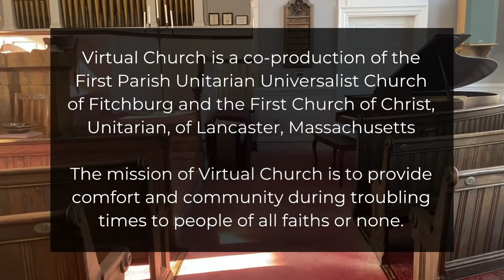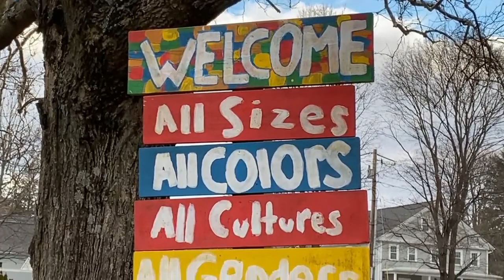Virtual Church (VC50) "Conscious Capitalism: Putting Our Quacks in Order" Wil Darcangelo, minister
Virtual Church (VC50) "Conscious Capitalism: Putting Our Quacks in Order" Wil Darcangelo, minister;  Robin Dinda and Kallin Johnson, musicians
Special Music: Nashoba Symphonic Band Clarinet Choir; David Wayne Bailey, conductor; featuring JT Salvi (Bb soprano, Jane Bailey (Bb soprano), Mary-Kate Bourn (Bb bass), Jim Congdon (Bb soprano), Carolyn Grant (Eb alto), Shawna Hansen (Bb soprano), Bernadette Marso (Bb soprano), Lisa McCabe (Bb soprano), Sharon Nader (Bb soprano), Beth Tringali (Bb soprano, Eb sopranino), Scott Tringali (BBb contrabass), Jane Wilson (Bb soprano).

Must all capitalism be free from integrity? Capitalism by definition is value-neutral. It is neither good nor bad. It's much like a car. Sitting in the driveway a car does neither harm nor help. It just sits there until an operator shows up. Until it has a driver it's little better than a concept. But once someone is given license to operate it, the car becomes a potential vehicle for transformation, freedom, change, and growth. It also holds the potential to be a deadly weapon.

Virtual Church is a co-production of the
First Parish Unitarian Universalist Church
of Fitchburg and the First Church of Christ,
Unitarian, of Lancaster, Massachusetts

The mission of Virtual Church is to provide
comfort and community during troubling
times to people of all faiths or none.

First Parish Unitarian Universalist Church of Fitchburg
923 Main St, Fitchburg MA 01420

First Church of Christ, Unitarian, of Lancaster

channel for more uplifting,
contemplative and
inspirational content.

Be well.